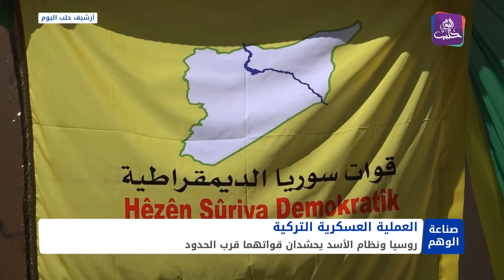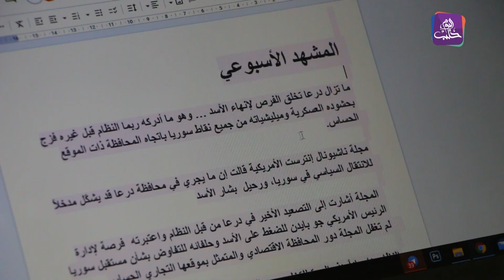صناعة الوهم - تقارب روسي مع قسد قبل العملية التركية.. فما التفاصيل؟